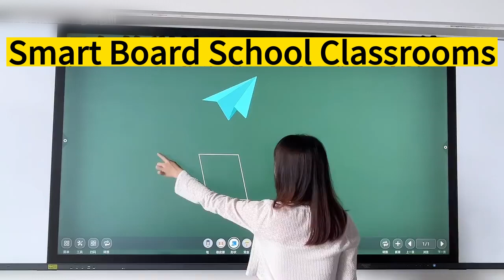Smart Boards，Digital Whiteboard Display，Smart Board School Classrooms，Interactive Whiteboard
interactive whiteboard suitable for schools and meeting rooms